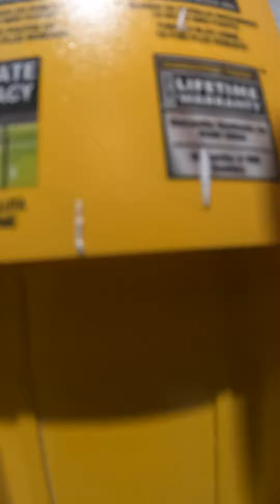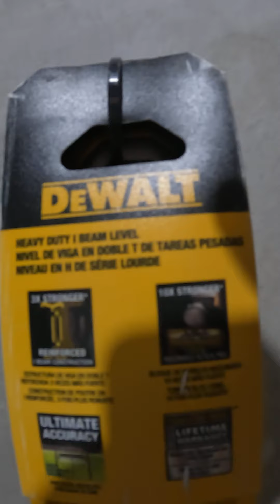MIREN EL JUGUETITO QUE ME ACABO DE COMPRAR